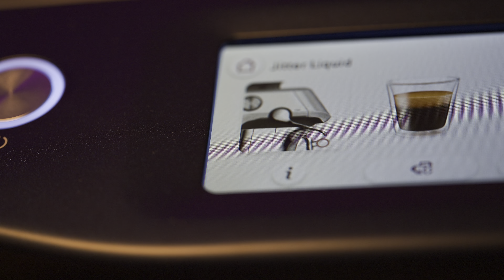Anikka's Birthday - Weekend Adventures S2024E01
Standard birthday shenanigans with Anikka and a new Coffee Machine!